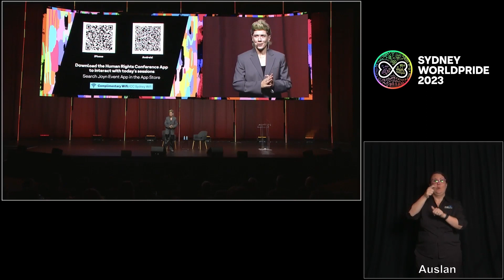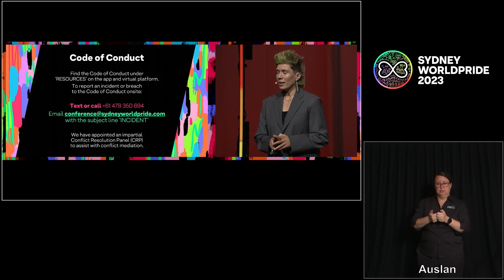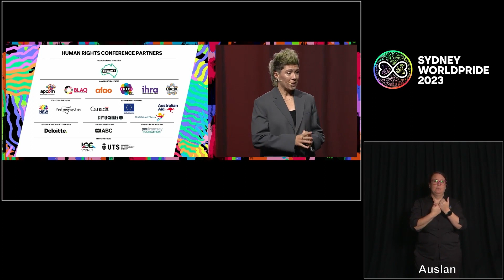Welcome From the Host: Mon Schafter | Day 3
Hosted by Mon Schafter (they/them), Walkley Award-winning journalist, producer and presenter, Australian Broadcasting Corporation.